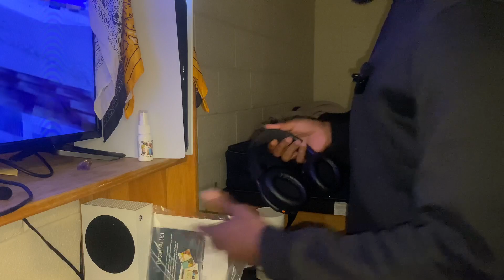Back To School Lift 1&2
finally on a set schedule after being on campus for 2 days.